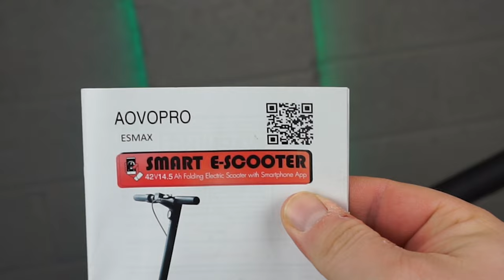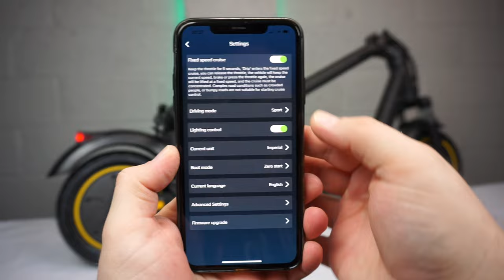AOVO MAX 500W Electric Scooter 2023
This is the new AOVO MAX it's completely redesigned! Featuring smartphone app connectivity, front/rear lighting, 500w powerful motor, anti-puncture tyres, waterproof design, suspension and cruise control. What's not to love, this well priced scooter should be on your wishlist!

Specification:
Brand: AOVOPRO
Type: Electric Scooter
Model: ESMAX
Color: Black
Suspension: Front + Rear Dual Suspension
Max Range per Charge: 25miles
Speed: 3 speed modes, top speed 22mph
Battery: 42V 14.5Ah
Max Load: 120KG
motor-assisted: 42V 500W
Tyres: 10 inches anti-puncture self-sealing air tyre
Charging Time: 4-5 Hours
Brake: drum break & electric Brake
Product Weight: 18.5KG

Thank you AOVOPRO for sending over this product for review and testing today!